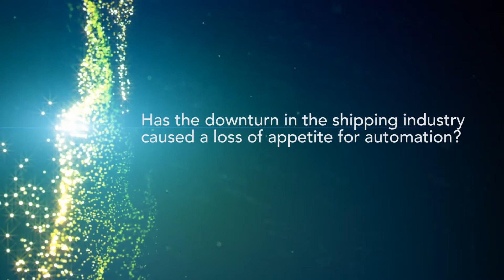Kuenz CEO: Cranes Provide Next Level Automated Port Development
Product development and automation are discussed at TOC Europe 2017 with Kuenz’ CEO David Moosbrugger.

The interview covers:

0:06 -Moosbrugger discusses the advantages that comes with Kuenz’ position as a market leader in relation to designing and marketing new products.

1:06 -How fast the pace of change in container handling automation technologies is explored.

2:02 -Moosbrugger considers whether the downturn in the shipping industry has negatively impacted automation.

2:35 -Moosbrugger looks at whether container terminals will be fully automated in the future.